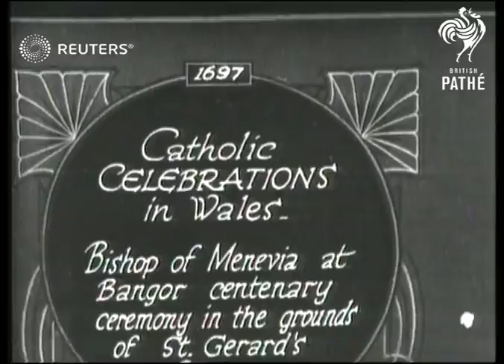Catholic Celebrations with Bishop Vaughan in Wales (1927)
Bishop Francis J. Vaughan of Menevia participates in the Catholic centenary ceremony at St. Gerard's?

Full Description:

SLATE INFORMATION: Catholic Celebrations in Wales

WALES: Bangor:
EXT

Francis John Vaughan, Roman Catholic Diocese, celebrate, once every 100 years
Background: Bishop Francis J. Vaughan of Menevia participates in the Catholic centenary ceremony at St. Gerard's Convent in Bangor, Wales